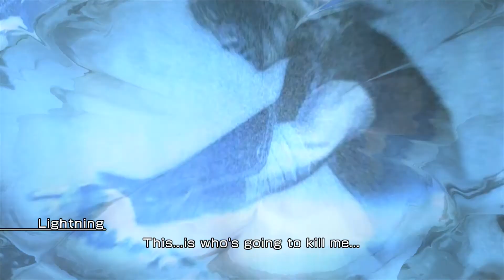Final Fantasy 13 Lightning Returns 1-4 Rites For A Goddess Walkthrough Part 6